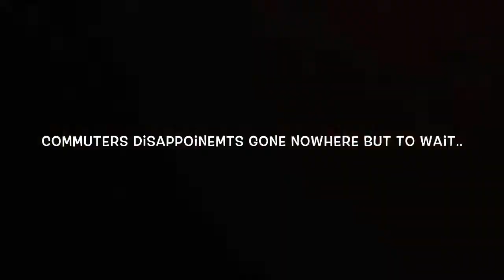What it looks like when London train is suspended or disrupted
It’s an appalling experienced if you are tired from work and desperate to go home but went home safe ..